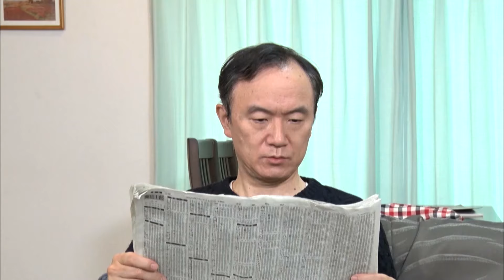私を凹ませるひと言【踊る!さんま御殿!!公式】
2020年12月1日（火）放送の『踊る!さんま御殿!!』より、再現VTR「私を凹ませるひと言」を配信！

★番組情報：
　1つのテーマで好き勝手に「考え」をぶつけます！

★TVer：
　最新話を1週間見逃し配信！